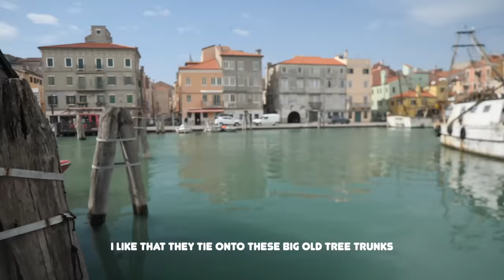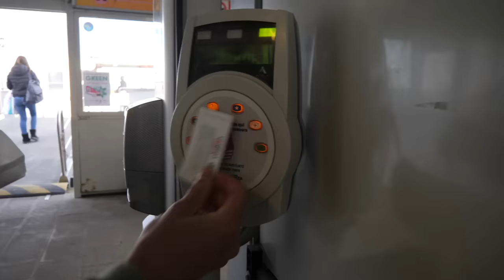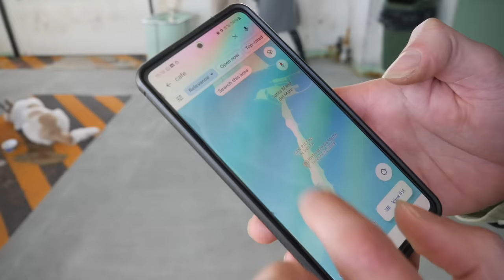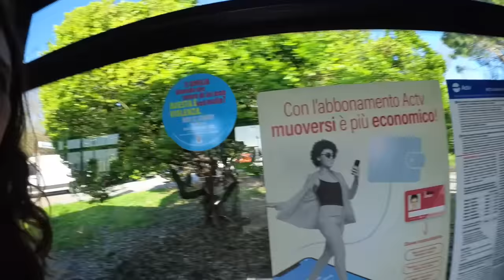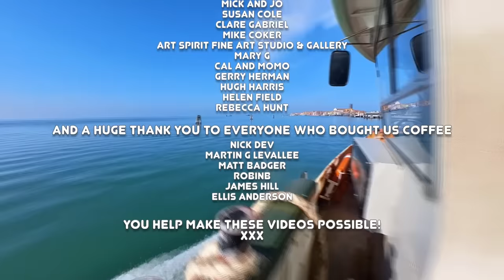Two Hours In Venice - They Told Us Not To Go! | VAN LIFE Italy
Let BetterHelp connect you to a therapist who can support you - all from the comfort of your own home. and enjoy a special discount on your first month

We are loving van life in Italy! Come with us on our impromptu visit to Venice where the journey itself took longer than we expected. 2 hours in Venice, should we have gone?